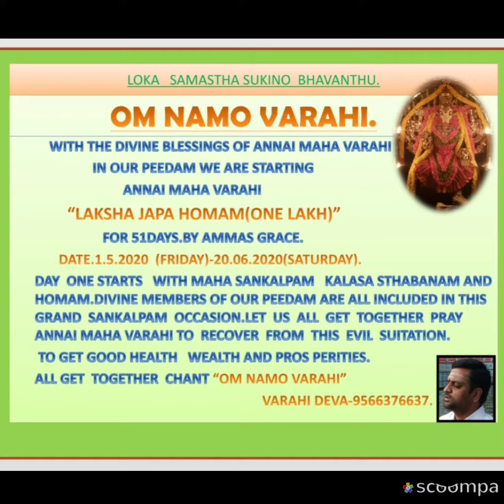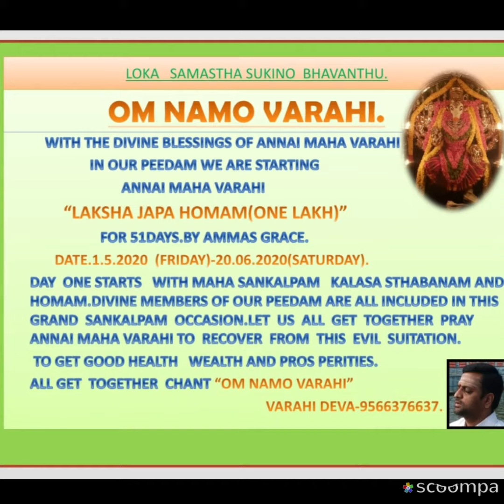Varahi amman pooja at om shiri maha varahi peedam at arcot ranipet Dt tamilnadu by VARAHIDEVA9566376